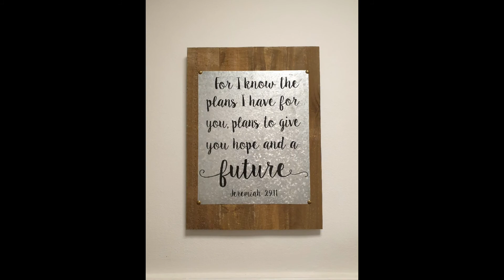BLESSINGS | THANKFUL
Jeremiah 29:11 says: "For I know the plans I have for you,” declares the Lord, “plans to prosper you and not to harm you, plans to give you hope and a future."

One of the ways God can bless you, is to give you godly connections. People who draw you nearer to the Lord, instead of pulling you away from Him. All of the people in this video mean a LOT to me. It's amazing how my life changed (for the better!) since I started my walk of faith in March 2019! Surrendering your life to Jesus is the best choice you'll ever make.

When you tried everything and nothing seems to work: try Jesus. Call on the Name above every other name and watch how your life will be made brand new.

Who are you thankful for in your life and why?